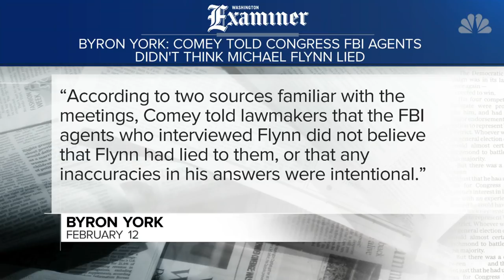James Comey: 'Duty Bound' Not To Talk On Ongoing Russia Investigation | Meet The Press | NBC News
In an exclusive interview on Meet the Press, former FBI Director James Comey talks to Chuck Todd about his conversations with President Trump, the Special Counsel’s investigation, and whether Hillary Clinton was a target of the FBI’s investigations.